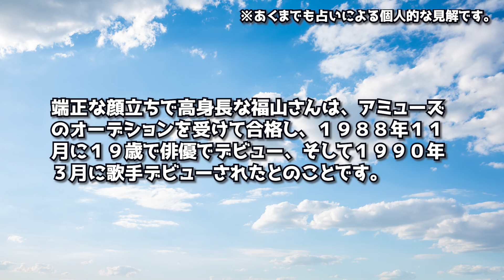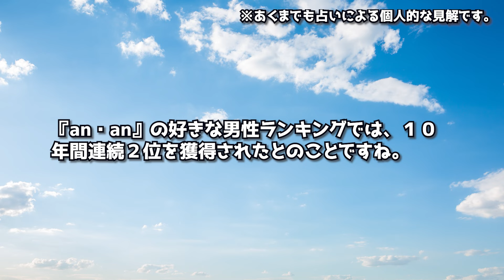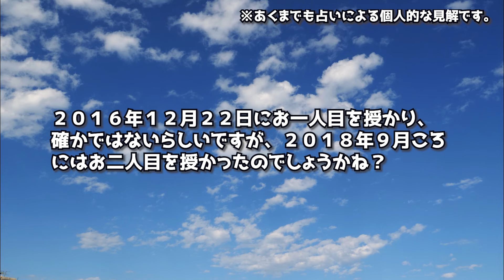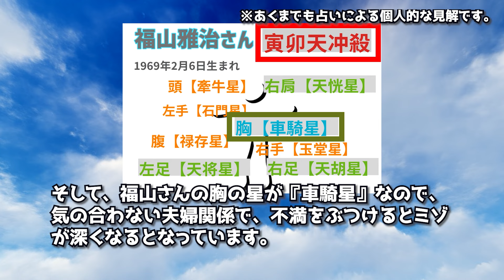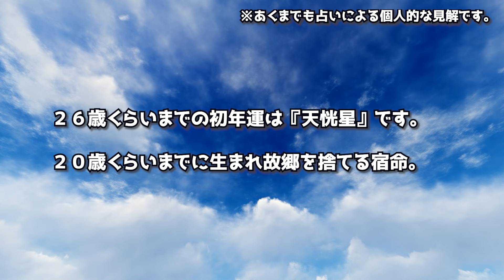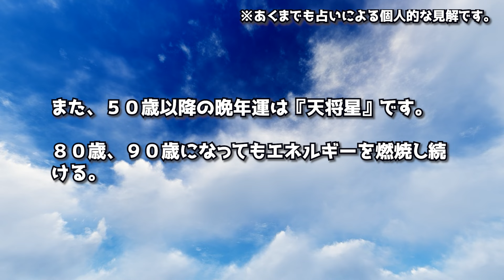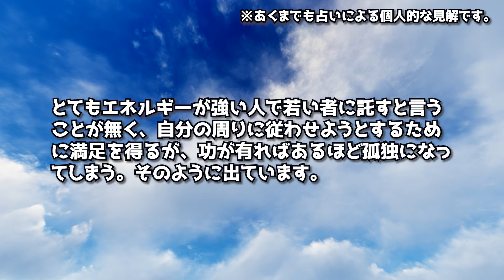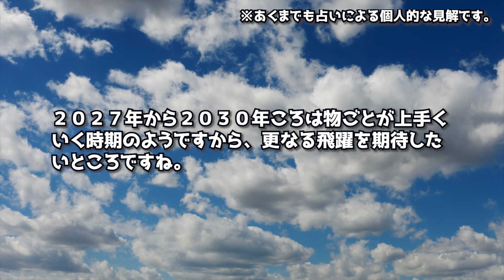【今回は女性に大人気！】福山雅治さんを占ってみました！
トミーズファミリーの妻が、女性に大人気の福山雅治さんを算命占星学で占ってみました。
奥様の吹石一恵さんとの驚きの相性結果が…。